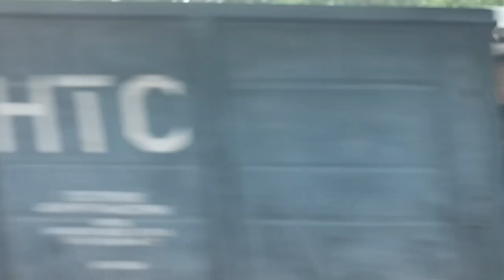Подборка Киевского направления. Июнь 2024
Снято на платформах Алабино, Санино и Кокошкино